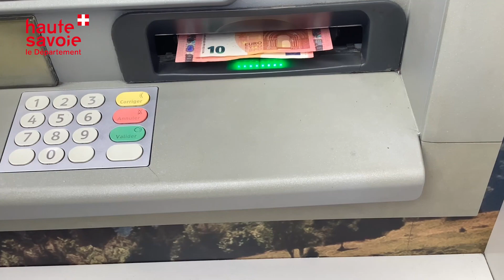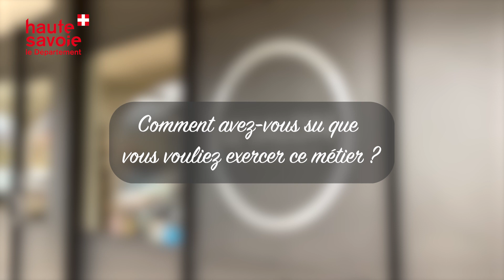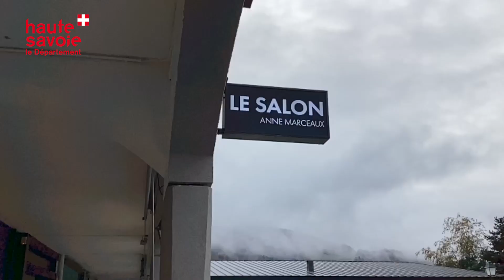JT des Boëgiens - N°1 - Présenté par Léa GRIFFI (Collège Jean-Marie Molliet)